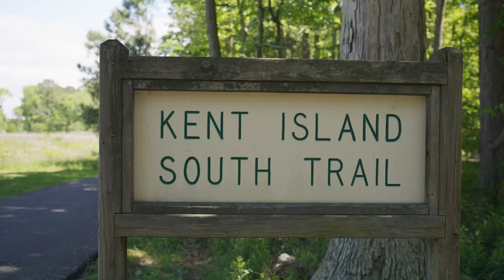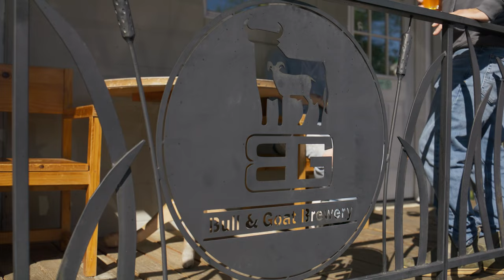Queen Anne’s County – Where Shore Living Begins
Visitors to the eastern shore often feel their stress levels drop as soon as they’ve crossed to the eastern side of the Chesapeake Bay Bridge. Queen Anne’s County is where they’ve landed – where shore living begins.  Read more content from Queen Anne’s County, MD